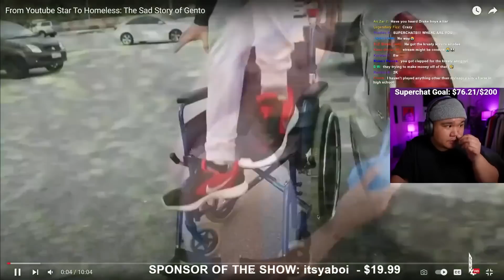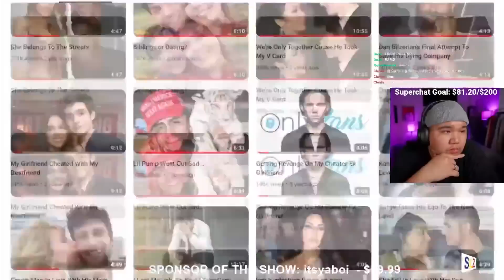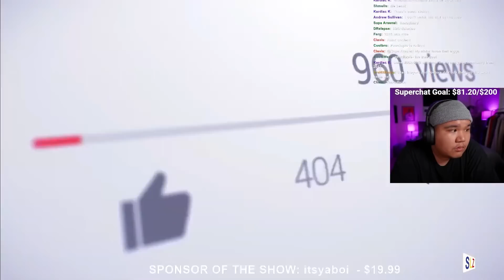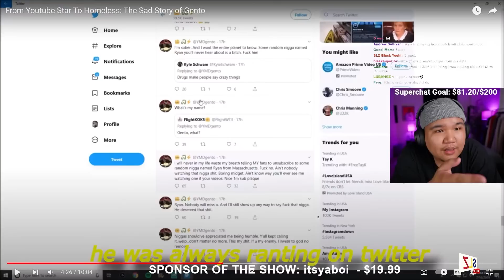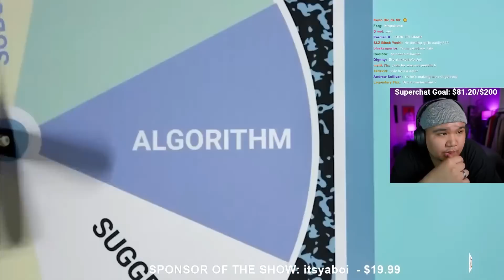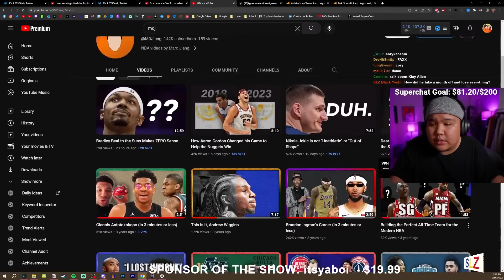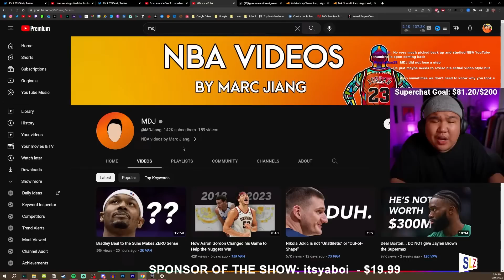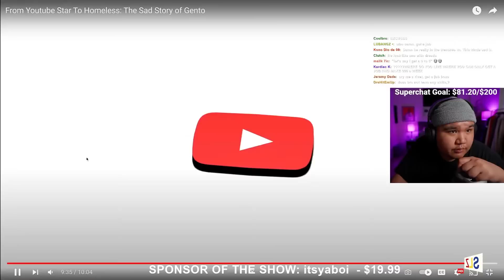The Rise & Fall of YMD Gento